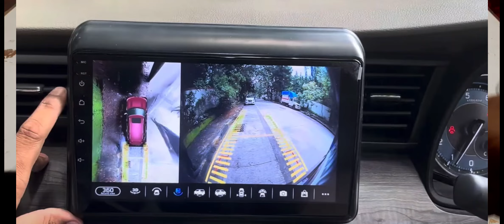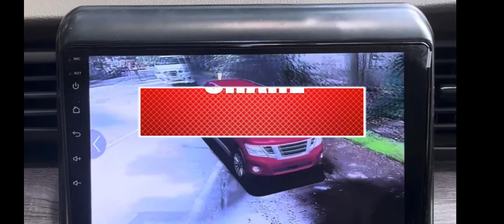T5 ANDROID /360 CAMERA KIT / CAR ANDROID SYSTEM